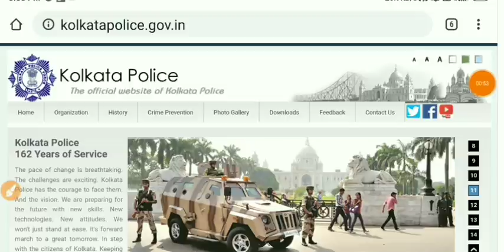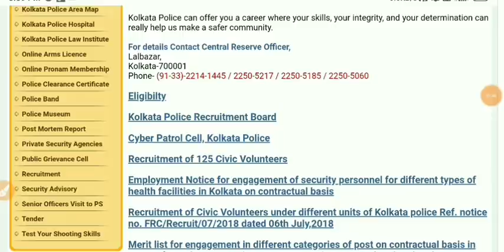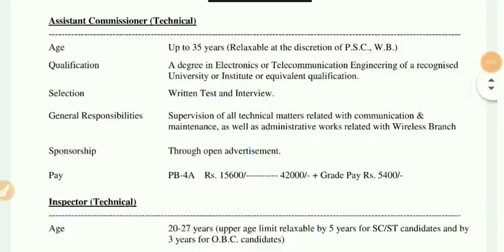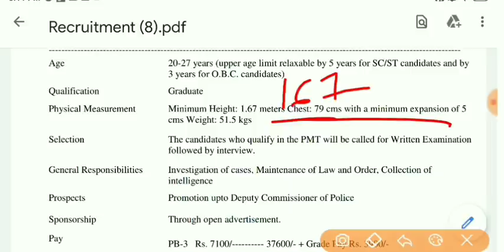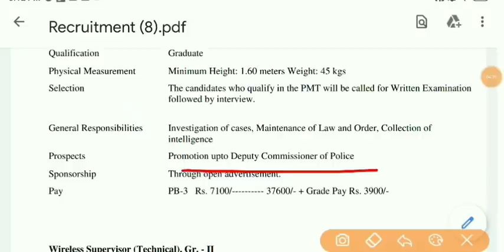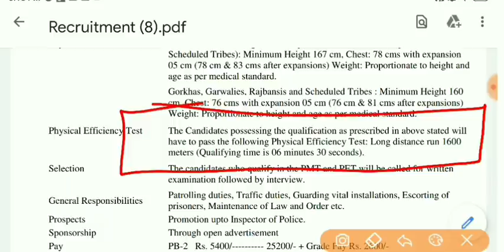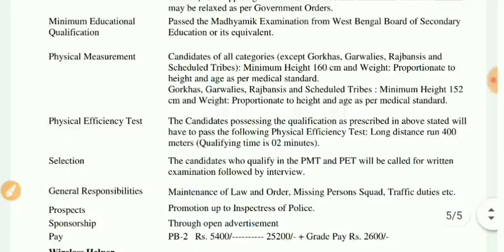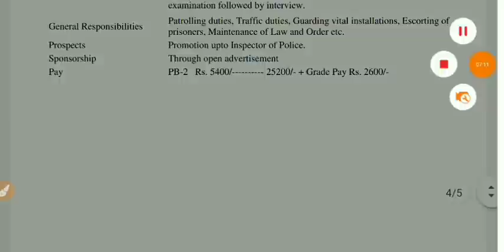KOLKATA POLICE Constable,Sergeant | যোগ্যতা, বয়স সীমা,উচ্চতা,ওজন, বেতন সমস্ত তথ্য জেনে নিন | Bhaskar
In this session Bhaskar Ghosh is going to discuss about KOLKATA POLICE Constable,Sergeant | যোগ্যতা, বয়স সীমা,উচ্চতা,ওজন, বেতন সমস্ত তথ্য জেনে নিন

Unacademy - Bhaskar Ghosh . 3000+ G.K Class Video Series..

আবগারি main, WBPSC, WBP, WBCS, RAIL সব পরীক্ষার জন্য গুরুত্বপূর্ণ.

Unacademy  Subscription Benefits:
1. Learn from your favorite teacher
2. Dedicated DOUBT sessions
3. One Subscription, Unlimited Access
4. Real-time interaction with Teachers
5. You can ask doubts in the live class
6. Download the videos & watch offline